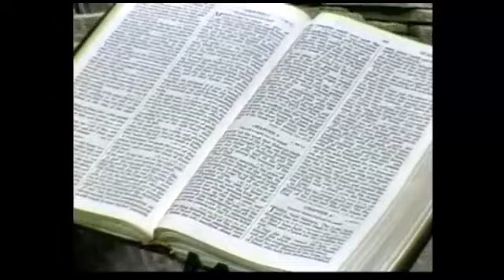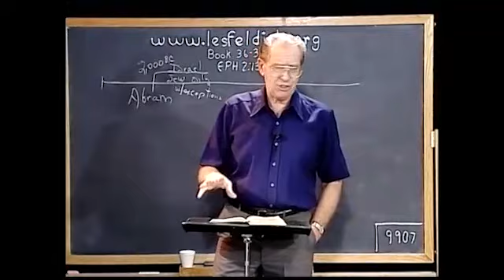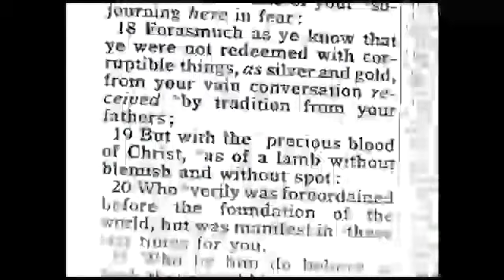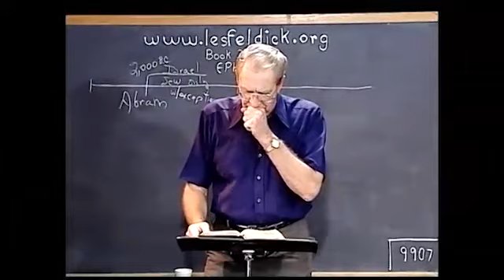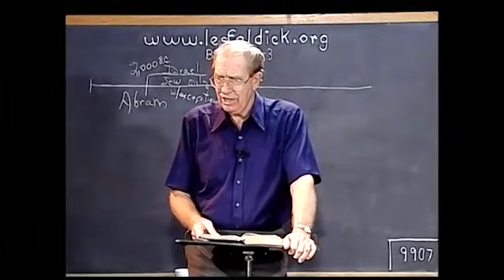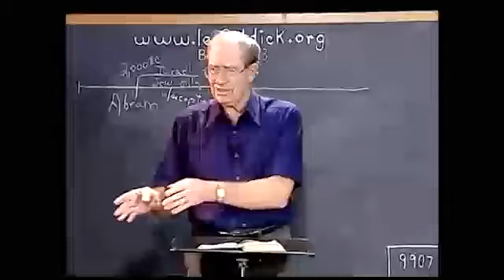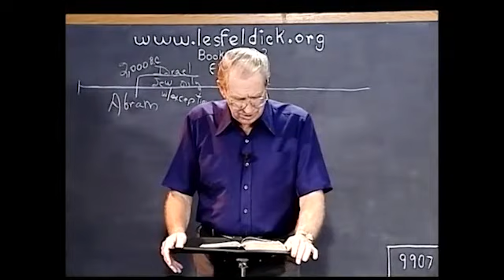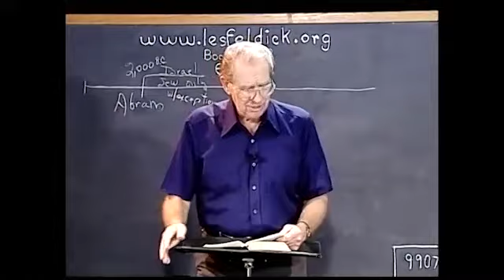Les Feldick Book 36, Lesson 3, Segment 3